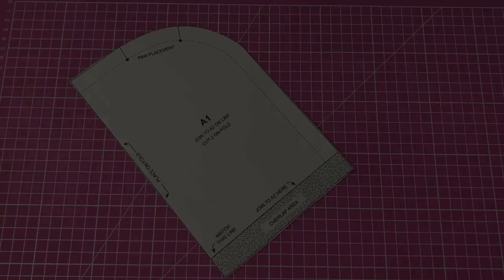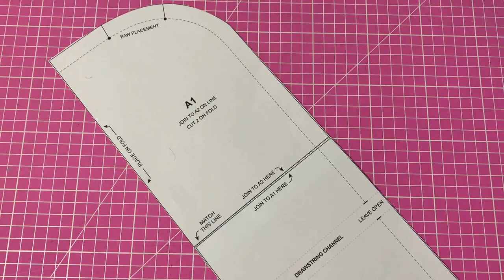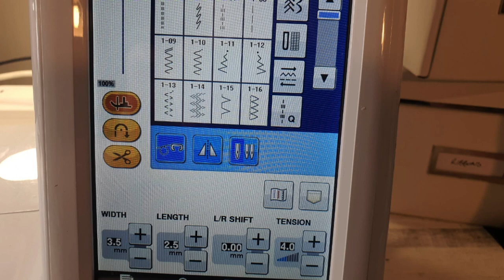Brother Blog - Hasen-Rucksack mit Kordelzug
Mach dich ans Werk und nähe diesen süßen Hasen-Rucksack.